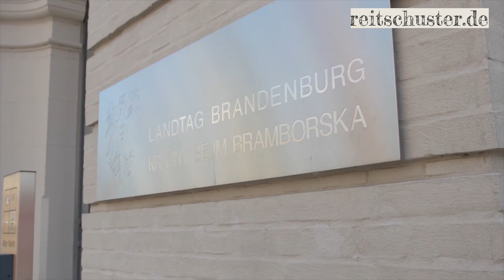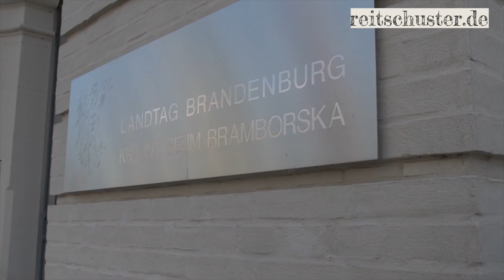Drosten vor Untersuchungsausschuss – Medien schweigen und framen Hier Eindrücke von Augenzeugen